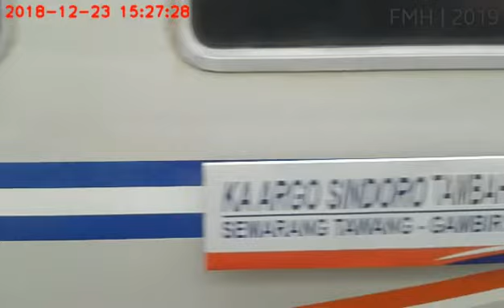Naik Kereta Api Argo Bromo Anggrek (Part 3)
Kereta api Argo Bromo Anggrek (atau disebut juga Argo Anggrek) adalah kereta api kelas Eksekutif Argo dan Eksekutif Luxury (sleeper) yang dioperasikan oleh PT Kereta Api Indonesia (Persero) di Pulau Jawa dengan jurusan Stasiun Gambir (GMR)-Stasiun Surabaya Pasarturi (SBI) dan sebaliknya. Kereta api ini diresmikan pada tanggal 24 September 1997.
Kereta api Argo Bromo Anggrek merupakan kereta api yang terkenal dengan satu-satunya rangkaian kereta yang memiliki kereta spesial dengan bogie K9 dan merupakan kebanggaan Daop VIII Surabaya. Kereta api ini menempuh perjalanan sejauh 725 km selama 9 jam. Kereta api ini biasanya membawa 7-9 kereta kelas eksekutif dan sepanjang perjalanannya hanya berhenti di Stasiun Semarang Tawang, Pekalongan (untuk perjalanan pada pagi hari), Cirebon, dan Jatinegara (untuk perjalanan menuju Stasiun Gambir).